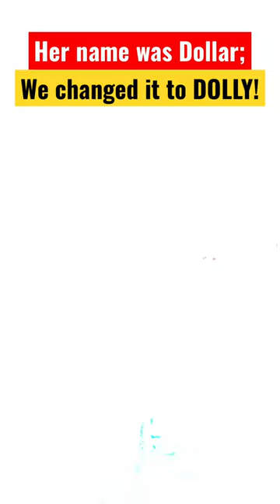Dollar to Dolly